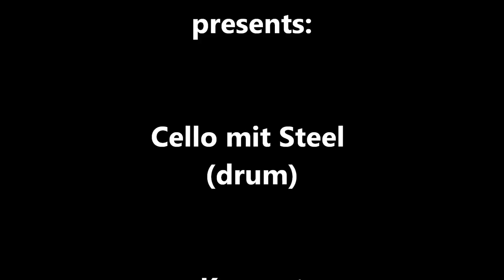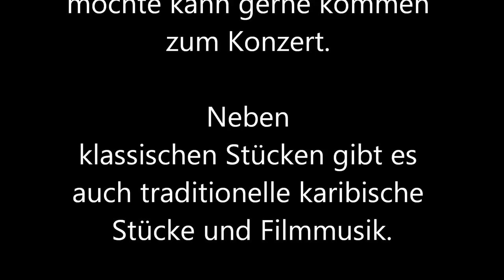Panello: Cello mit Steeldrum klassik 2013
Konzert: Panello - Cello mit Steeldrum

ALLTON presents:
Konzert in Bad Zwesten am 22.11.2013 im Kurhaus um 19:30